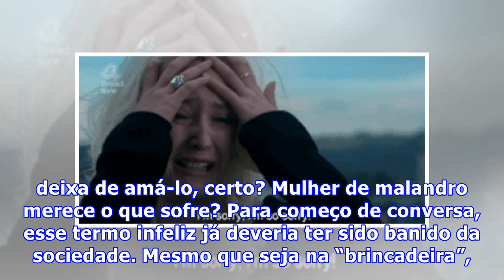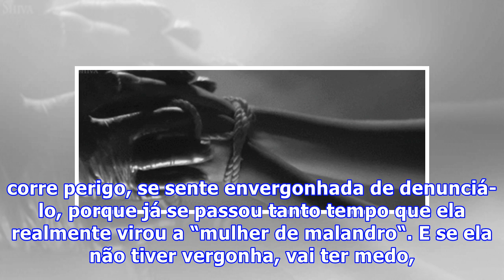A ‘mulher de malandro’ merece o parceiro que tem?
Quando alguém te fala que aquela menina é mulher de malandro, o que você pensa? Que ela apanha do parceiro, é tratada com falta de respeito por ele, mas não deixa de amá-lo, certo? Mulher de malandro merece o que sofre? Para começo de conversa, esse termo infeliz já deveria ter sido banido da socied...